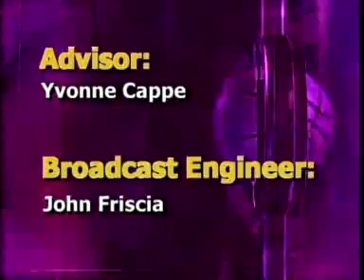Sports Showtime 3-10-09: Part 3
Live sports show produced by LSU's student run TV station, Tiger TV. This episode was recorded live March 10th. This is the third part of the program.